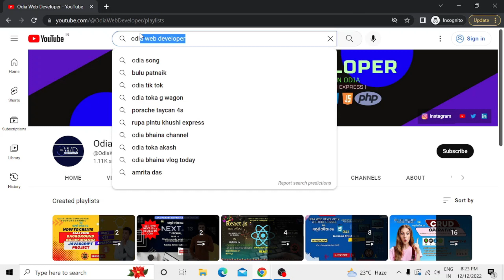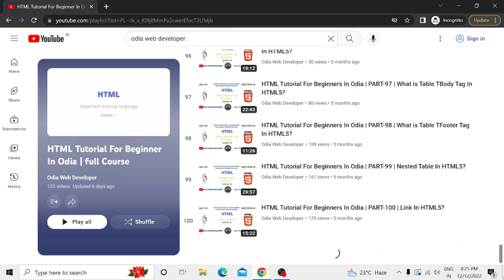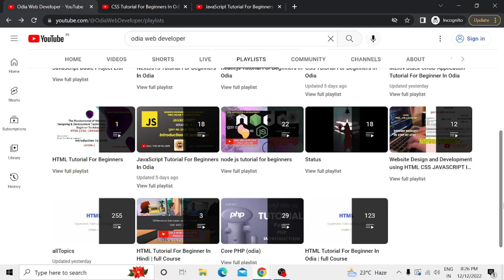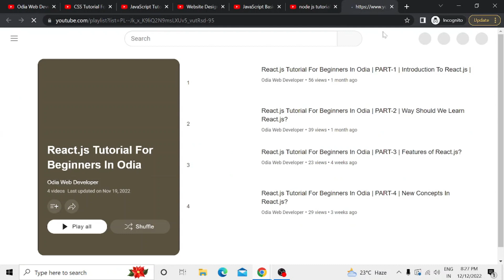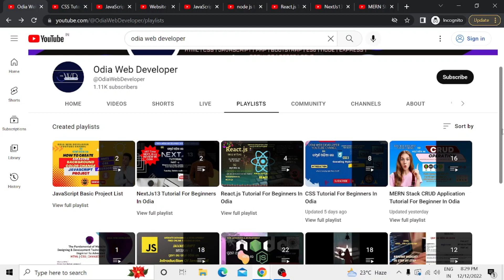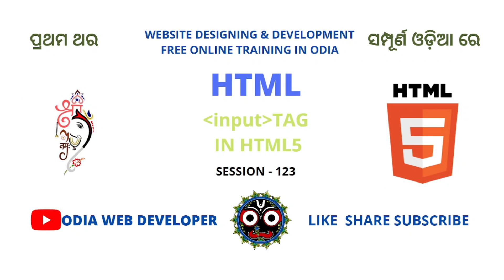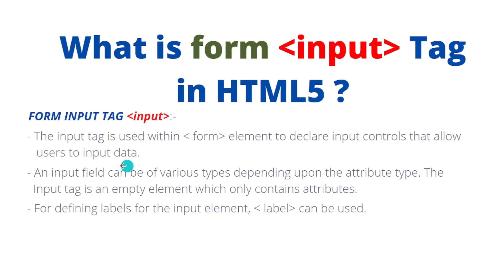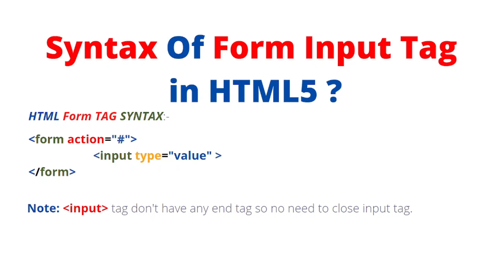HTML Tutorial For Beginners In Odia | PART-124 | Form Input Tag Elements in HTML5?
HTML
JAVASCRIPT
PHP
NODE.JS
NEXT.JS13
RESUME PROJECT
MERN Stack CRUD Application Project

- Complete FULL Stack CRUD Application Tutorial in Odia (MongoDB, ExpressJS, ReactJS & NodeJS) | 2022